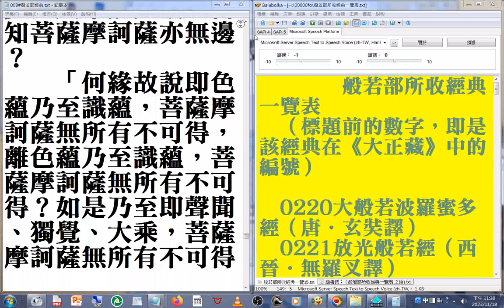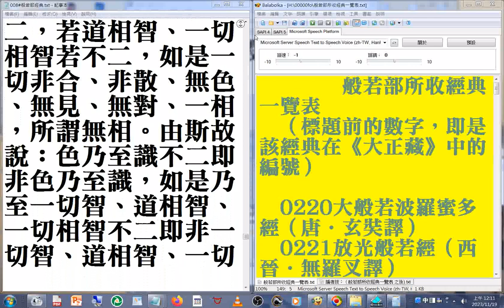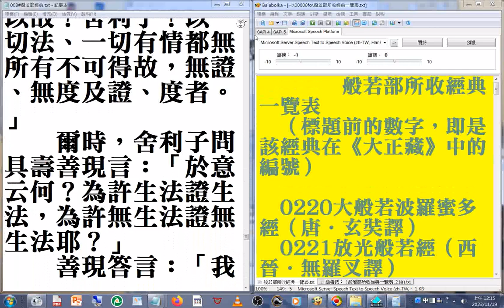h01_ 008#般若部經典 美國佛教會電腦資訊庫功德會佛學辭典集成佛學十大專集 速讀訓練參考資源 20231120